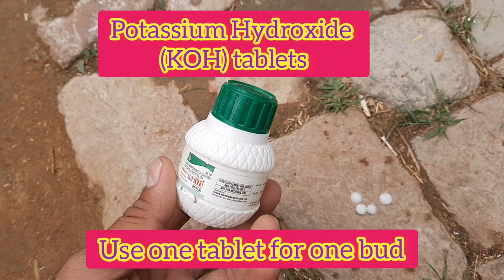बछड़ों का सींग सेकना ! Disbudding in Calf! सिर्फ एक KOH टैबलेट से कैसे करे! Simple & Easy Method !#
disbudding in calf